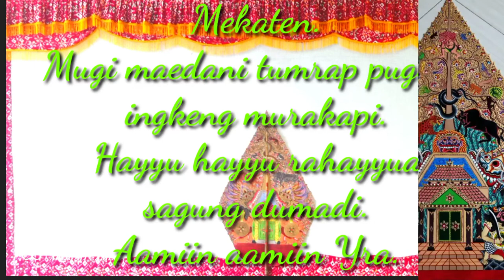BELAJAR WAYANG | KEBUDAYAAN JAWA GRADE 4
Wayang menika mingka gegambaran watak wantunipun tiyang gesang ing ndonya. Woten sae sarta awon. Sae menika ugi kaperang kathah, semanten ugi awon.
Wonten ing laladan Jawi, wayang menika miterat bahan ingkeng kagem ndamel, wonten pinten-pinten jinis sarta wujud wayang. Inggih menika wonten wayang Kulit, wayang Kayu, sarta wayang Suket. Menggah jangkepipun katerangan kula aturi mirsa sarta nyemak youtube bab Wayang menika.
Matur nuwun.